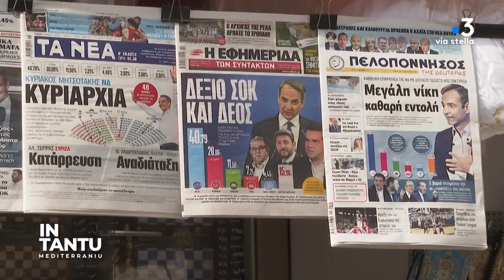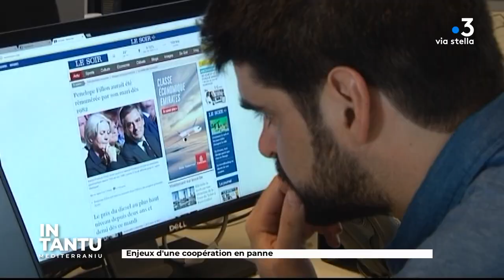In Tantu du 30/05/2023 - Méditerranée et environnement - Ambiente